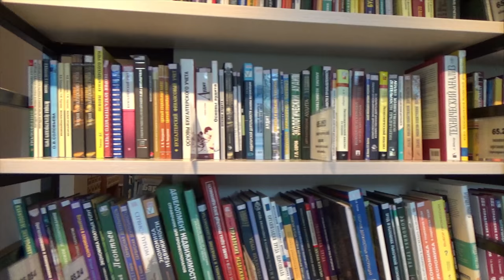Library and Woman Reading - 4k Video Background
Used By OUR Company:
Yeti mic Scroll Down for DL Link.

Viewer Challenge:
1. Download above video
2. Add an UnRoyalty.com song to make this video better,
3. Upload the improved video and leave the link in the comments section below!

What is a public domain video: A video that somebody took and dedicated to the public domain, giving you free access to use it, even commercially, without royalty payments.